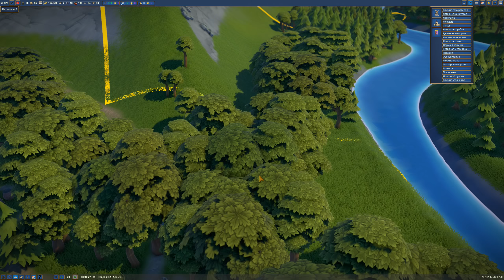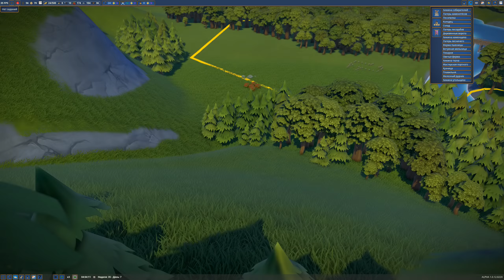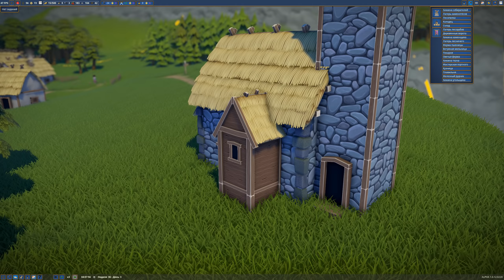Foundation #4 Здравствуй, ферма =)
Задумывая переопределить жанр городского строителя, Foundation делает упор на средневековые аспекты урбанизма в старых городах, на основе собственного игрового движка Polymorph Games, Hurricane, который обеспечивает полную поддержку модов и оптимизирован для тысяч перемещающихся частей, которые идут вместе со строительством огромных городов.

Среди прочего, движок игры дает всем игрокам возможность использовать набор инструментов для создания уникальных сооружений, которые вы сможете легко интегрировать в Ваше поселение.

С учетом того, что средневековая архитектура и урбанизм находятся на задворках на фоне современной архитектуры, видение Foundation состоит в том, чтобы позволить игрокам воссоздать города того периода так, как они их себе представляют или даже такими, какими они были на самом деле.

ОСОБЕННОСТИ
УРБАНИЗМ СРЕДНЕВЕКОВОЙ ЭПОХИ: Выберите наилучшее место для своего поселения, продумайте план вашей застройки, используйте специальные инструменты для выделения зон под строительство домов, добычи ресурсов, полей, лесов, чтобы не разрушать экологию вашего поселения и в дальнейшем развить его до впечатляющих размеров средневекового города. Начните прямо сейчас!

ЗАЛОЖИТЕ ФУНДАМЕНТ СВОЕГО ГОРОДА, РАЗВИВАЙТЕСЬ И ПРОЦВЕТАЙТЕ: Создайте сложную сеть взаимодействий между потребностями жителей и навыками, доступностью ресурсов, добычей и производством товаров.

ИНСТРУМЕНТЫ ДЛЯ СОЗДАНИЯ СОБСТВЕННЫХ УНИКАЛЬНЫХ СООРУЖЕНИЙ: Создавайте и проектируйте оригинальные здания/памятники свободной планировки, такие как Аббатства, Церкви, Усадьбы, Замки и многие другие сооружения средневековья, с помощью нашего запатентованного инструмента на основе узлов.

ПОЛНАЯ ПОДДЕРЖКА МОДОВ ОТ СООБЩЕСТВА: Делитесь персонажами, зданиями, квестами и даже картами реальных мест, с помощью нашего инструмента поддержки модов и станьте частью нашего сообщества Foundation.

СВОЙ СОБСТВЕННЫЙ ИГРОВОЙ ДВИЖОК HURRICANE: Погрузитесь в игру строительства средневекового города, созданную с помощью специально разработанного собственного движка, созданного с учетом концепции и атмосферы нашей игры.

ОРИГИНАЛЬНЫЙ САУНДТРЕК ОТ ВЕТЕРАНОВ СТУДИИ PARADOX: погрузитесь в атмосферу под мелодии талантливых композиторов, которые работали над саундтреками для Crusader Kings II и Europa Universalis IV!